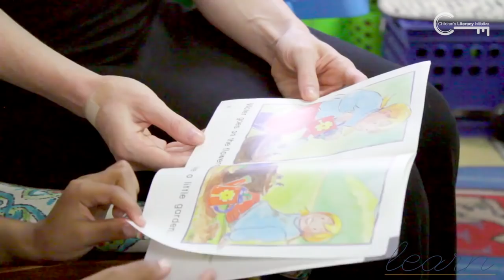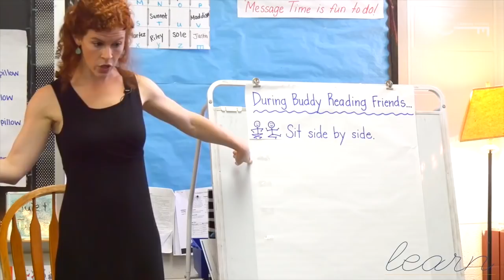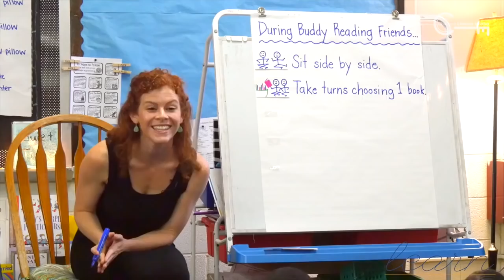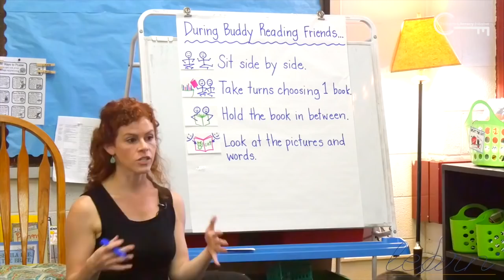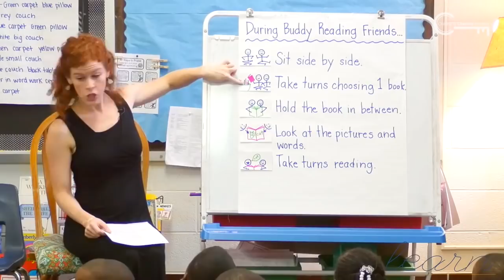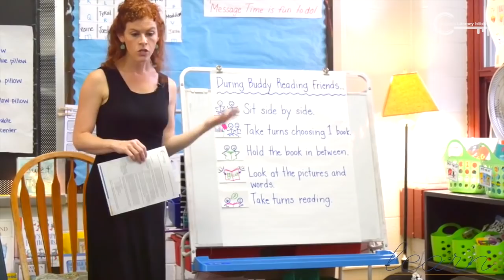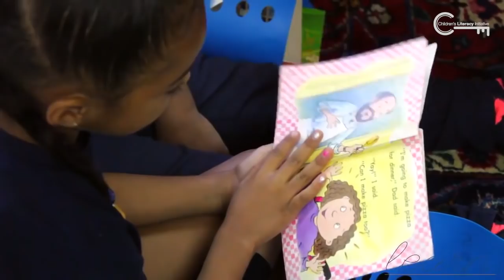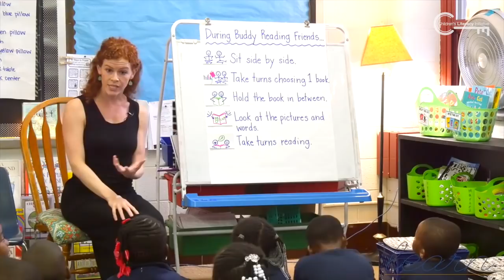Independent Work Time in a First Grade Classroom | Introducing Buddy Reading